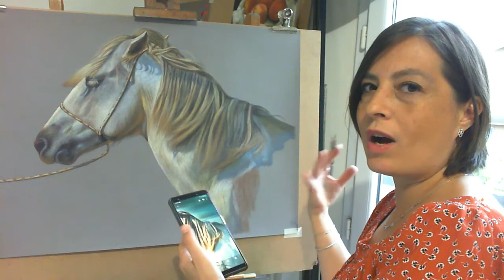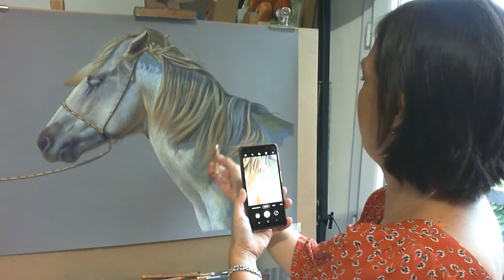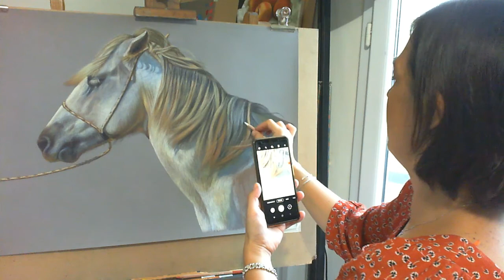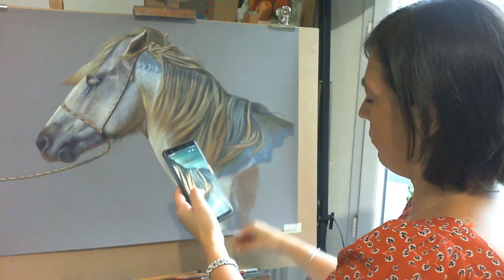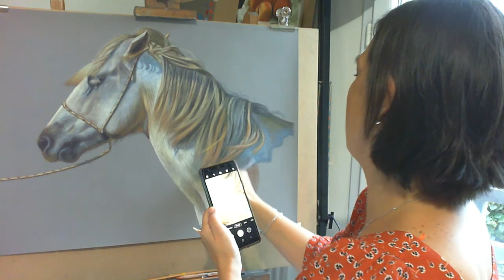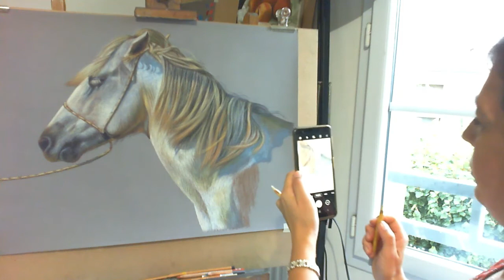TUTO: Comment dessiner un cheval aux crayons pastel 2. Par Anne Bour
Réalisation d'une partie d'un cheval de Camargue: Partie 2
D'après une jolie photo du photographe Marie -Noelle Archambault

Thème: le blanc en pastel sec (et peu de blanc !)

Je suis une pastelliste franco mexicaine, et j'aime énormément l'Art du dessin et de la peinture, des technique dites sèches (pastel sec, graphite, stylo bille, crayons de couleur) Ma formation est le résultat de beaucoup de belles rencontres tout au long de ma vie ... des artistes qui m 'ont transmis leur savoir et leur amour pour l'art. Je passe presque tout mon temps à dessiner mais aussi à exposer mon travail et à transmettre tout ce que j'ai appris. Je donne des cours à mon atelier à melun (77) et bientôt en ligne!

Je vous remercie tous ceux qui passent par ma chaîne et pour vos likes!

MERCI pour ceux qui voudront faire un don pour que je puisse continuer à vous proposer des vidéos !!

Ou vous pouvez faire un don et poser vos questions et me montrer vos dessins par email, je vous répondrai avec plaisir 😉